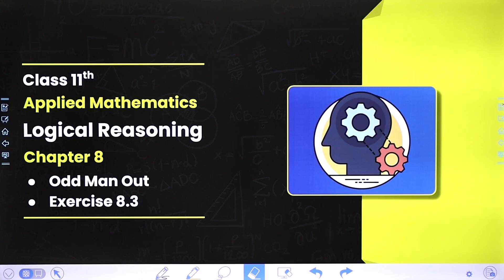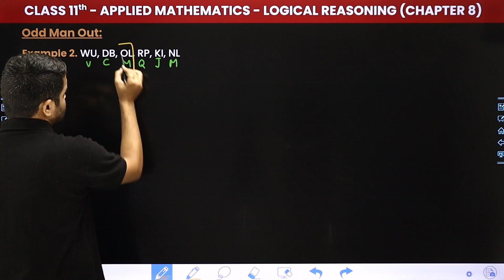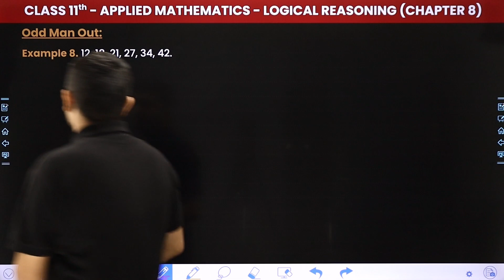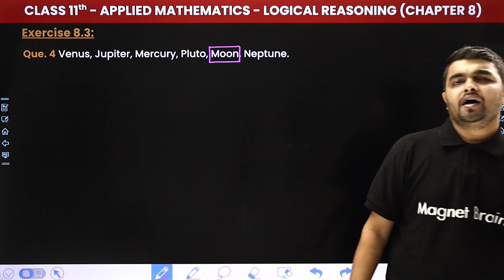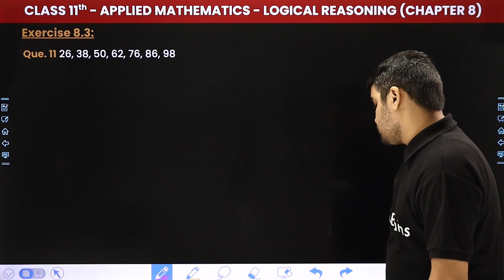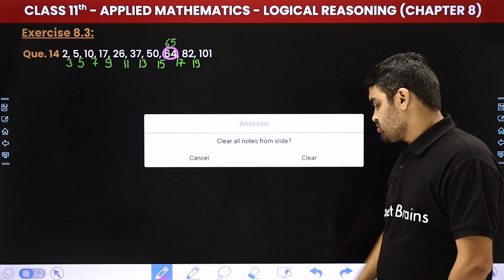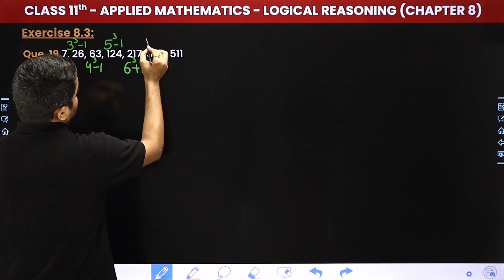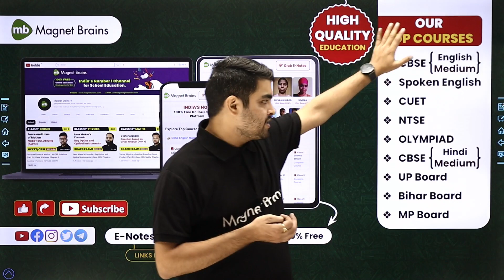Odd Man Out, Exercise 8.3 -Logical Reasoning | Class 11 Applied Mathematics Chapter 8 | CBSE 2024-25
✔️ Class: 11th
✔️ Subject: Applied Mathematics
✔️ Chapter: Logical Reasoning (Chapter 8)
✔️ Topic Name: Odd Man Out, Exercise 8.3
✔️ Topics Covered In This Video (By Rahul Sir): In this video, we explore Exercise 8.3 of Logical Reasoning for Class 11 Applied Mathematics, focusing on the "Odd Man Out" concept. We will analyze various sets of items to identify the one that does not belong, honing critical thinking and analytical skills. Join us for a detailed explanation and practice examples to master this essential reasoning technique!
00:00 Introduction: Logical Reasoning - Odd Man Out, Exercise 8.3
01:27 Odd Man Out
10:14 Exercise 8.3: Que. Find odd man out in the following questions
01:44:38 Website Overview

class 11 logical reasoning odd man out
exercise 8.3 solutions
applied mathematics logical reasoning
identifying odd one out in sets
practice problems for odd man out
logical reasoning techniques class 11
understanding odd man out concept
applied mathematics chapter 8 revision
critical thinking in logical reasoning
complete guide to odd man out problems
class 11 logical reasoning practice questions